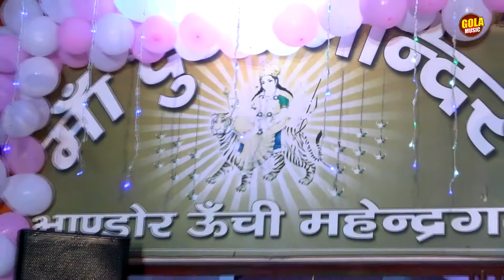बहन और भाई का दर्दभरा भजन /मैं किसके भात न्योतुंगी /मन्नु तंवर & सुरेश गोला Gola music Bhakti 2020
Titel :- Unchi Bhandor Mahendergarh Jagran 2019
Song :-
Singer :- Mannu Tanwar | Suresh Gola
Music  :- Live
Editor :- SS